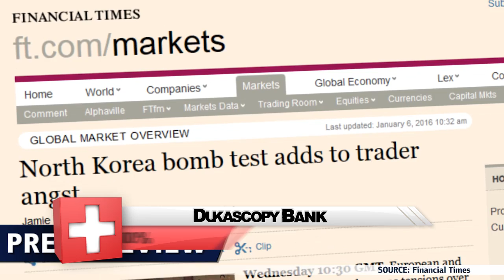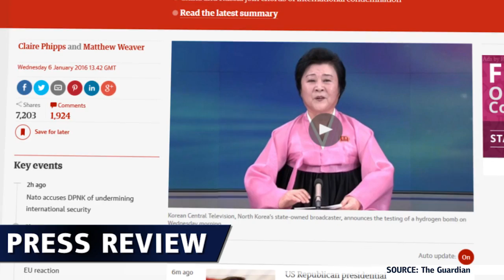Coreia do Norte y mercados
Como o mercado global, em um cenário de baixa confiança, lidou com as notícias da Coreia do Norte?